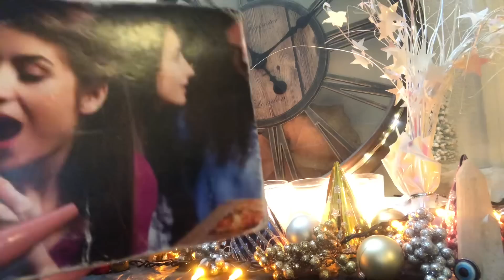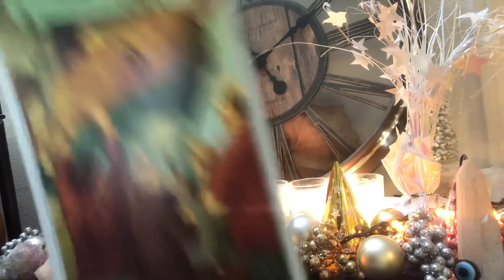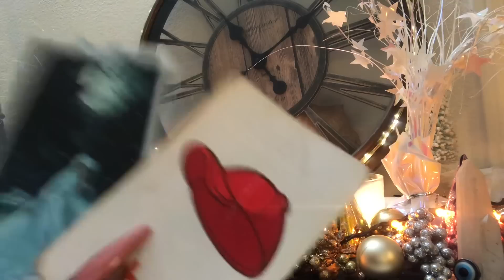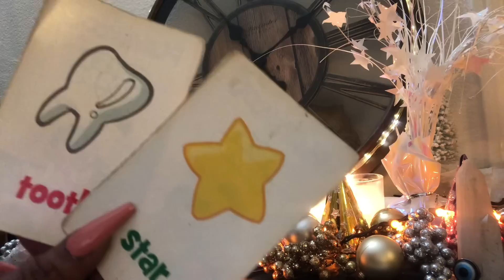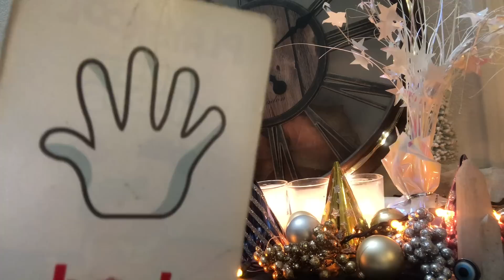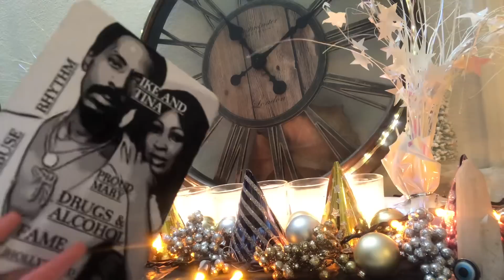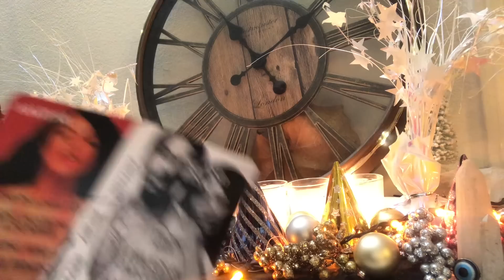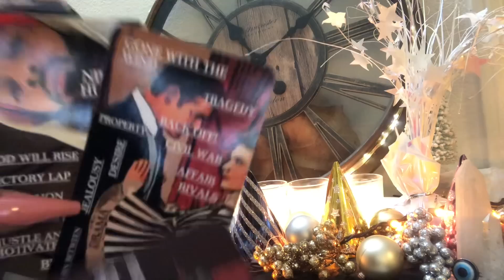Divine 👑 Masculine- Don’t Batter 🫕🍖 That Bird 🐦 ( 🐔 Filet)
Purchase 👇🏾Toon In Deck 🎴

👇🏾🔮Booking Info 🔮👇🏾

( Do Not Make A Deposit For A Reading Before Emailing Me and receiving a response ... I will refund your money back )